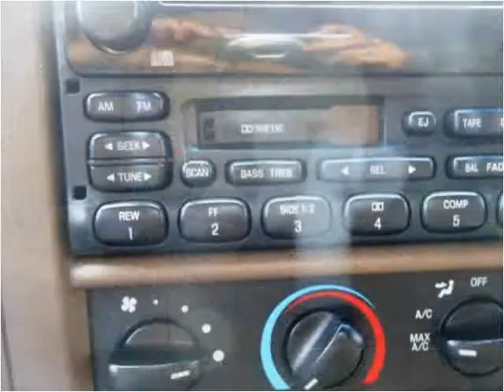1999 Ford F-350 SD Used Cars Brattleboro VT